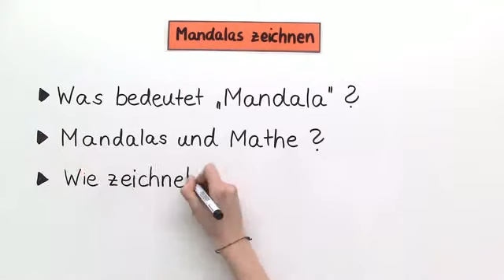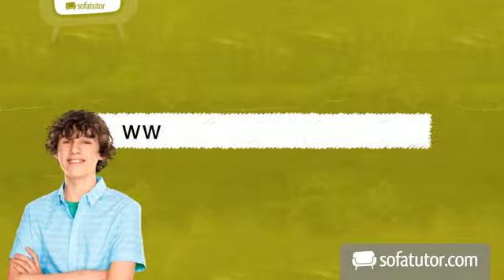Mandalas und Mathematik | Geometrie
Weißt du eigentlich was Mandalas mit Mathe zu tun haben? In diesem Video lernst du etwas über die mathematischen Eigenschaften von Mandalas und du erfährst wie sie zu zeichnen sind.

Dieses Video gehört zu: Mathematik | Geometrie | Figuren aus Kreisen und Winkeln